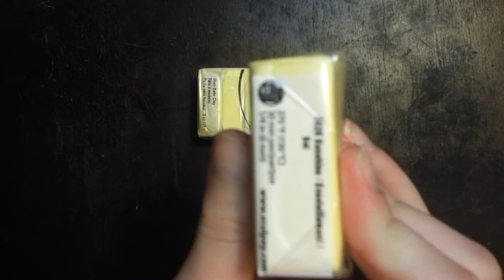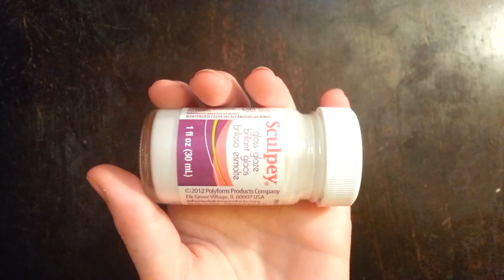My Clay Collection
Hey everyone!
This is all of my clay stuff!

kaitlyns_crafts on Instagram!
Follow me on Instgram, @kaitlyns_crafts